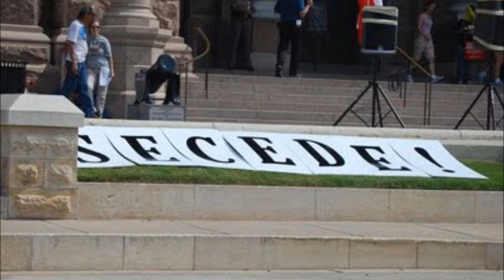Conservative Losers Now Want Secession From America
But wasn't the republican party formed to SAVE the union?